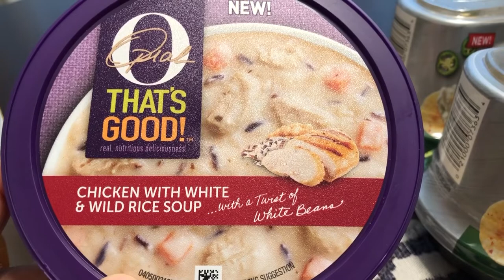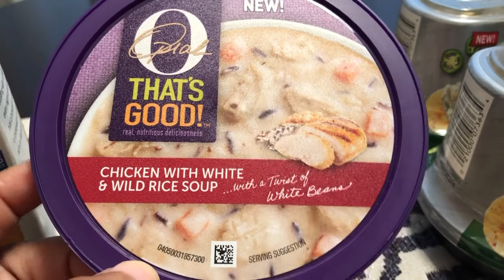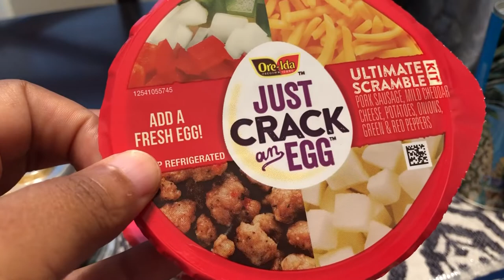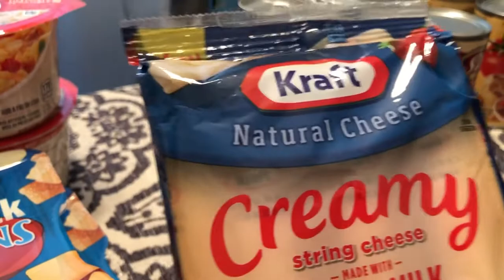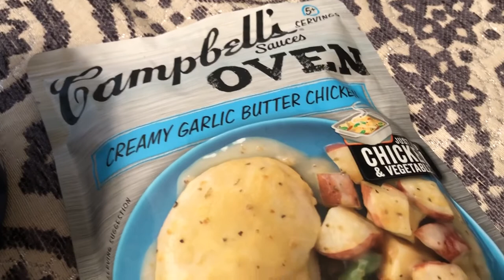99 Cents Only Store Haul | Name Brand Groceries | July 23, 2019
About Me:

I'm a newlywed who recently married the love of my life.  Every day is an adventure in life AND food!

I’m always on the hunt for good BBQ and a great bargain. I enjoy cooking, baking, trying new recipes, taste tests, and meal planning.
I also enjoy grocery shopping and trying out new products, so you’ll see a lot of grocery hauls.